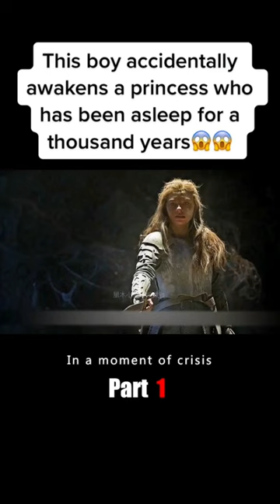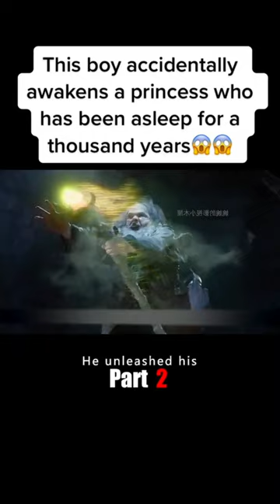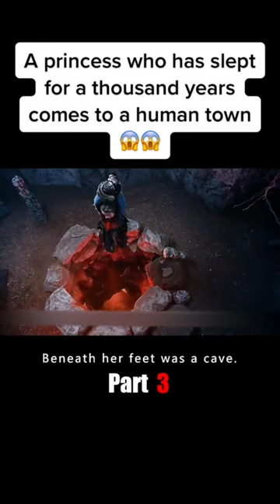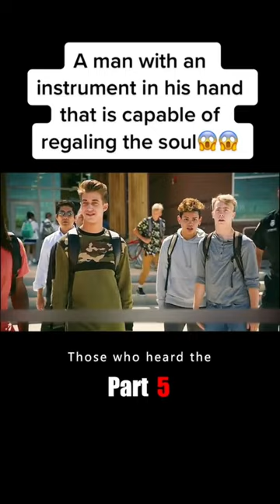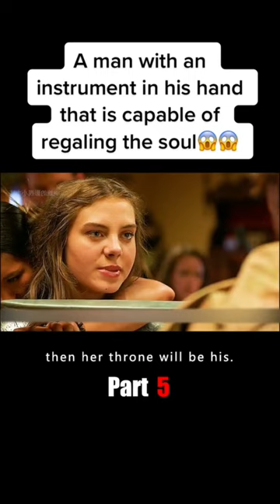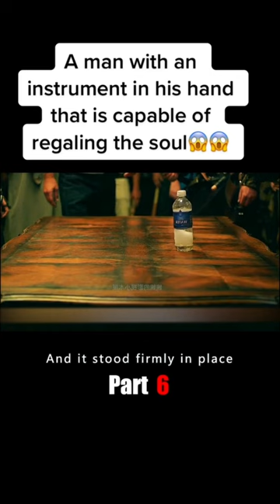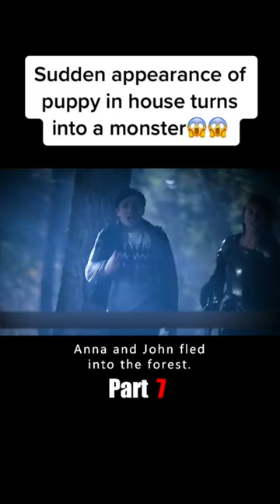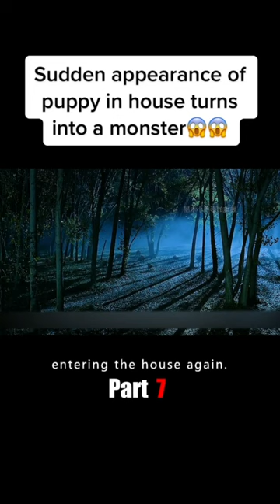The Wizard is possessed by a fairy😱😱